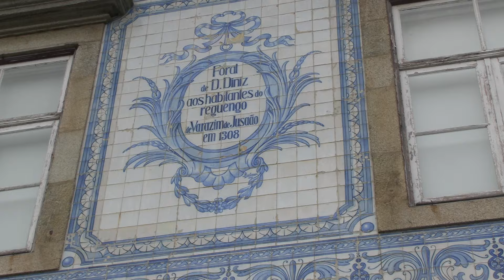Banda Musical da Póvoa de Varzim (Maestro: Paulo Veiga) Marcha "CAMISAS VERDES" de Amílcar Morais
Banda Musical da Póvoa de Varzim (Direção Musical: Maestro Paulo Veiga) interpreta a Marcha "CAMISAS VERDES" de Amílcar Morais - Entrada da Banda no recinto do Encontro de Bandas Filarmónicas, Póvoa de Varzim_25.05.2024